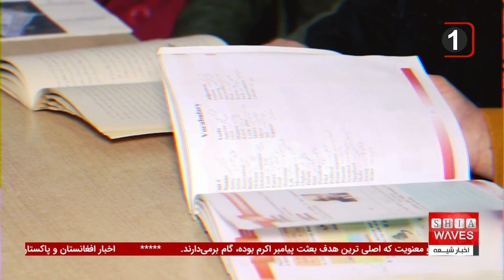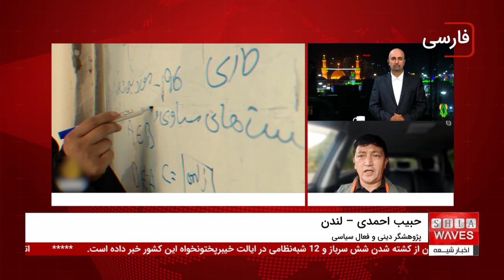قطعنامه پارلمان اروپا: آغاز جنگ جدی علیه آپارتاید جنسیتی در افغانستان!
قطعنامه پارلمان اروپا در مورد به رسمیت شناختن آپارتاید جنسیتی در افغانستان، یکی از جدی‌ترین اقدامات بین‌المللی علیه سیاست‌های زن‌ستیزانه طالبان است.
 این قطعنامه نه تنها وضعیت وخیم زنان در افغانستان را محکوم می‌کند، بلکه خواستار به رسمیت شناختن آپارتاید جنسیتی به عنوان جنایت علیه بشریت شده است.
 پارلمان اروپا با تأکید بر نقض حقوق اساسی زنان، به مواردی مانند محرومیت از آموزش، اشتغال، و مشارکت اجتماعی اشاره کرده و اقدام به جرم‌انگاری این سیاست‌ها در سطح جهانی کرده است.
 این رویکرد می‌تواند به تقویت تلاش‌های بین‌المللی برای حمایت از حقوق زنان افغان و اعمال تحریم‌های جدید علیه طالبان منجر شود.

آیا این قطعنامه می‌تواند نقطه عطفی در بهبود وضعیت زنان در افغانستان باشد؟ آیا اقدامات بین‌المللی می‌توانند طالبان را مجبور به تغییر سیاست‌های زن‌ستیزانه کنند؟ شما چه نظری دارید؟
 برای درک بهتر این مسئله و بررسی تأثیر این قطعنامه بر روابط بین‌المللی با طالبان، ویدئوی جدید ما را ببینید و با پاسخ به این پرسش‌ها در بحث شرکت کنید: آیا کشورهای هم‌پیمان با طالبان تحت فشار قرار خواهند گرفت؟ و آیا تحریم‌های احتمالی به تنهایی می‌تواند آپارتاید جنسیتی را متوقف کند؟

ویدیوهای مرتبط